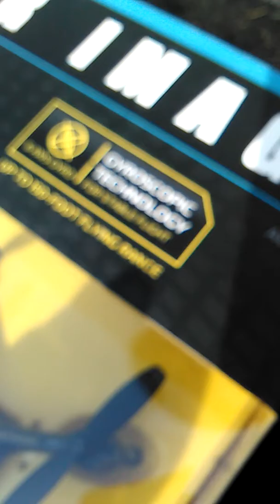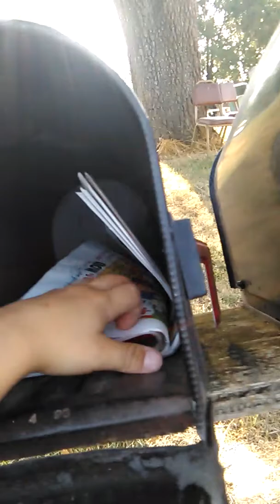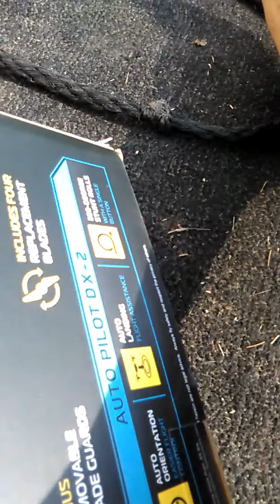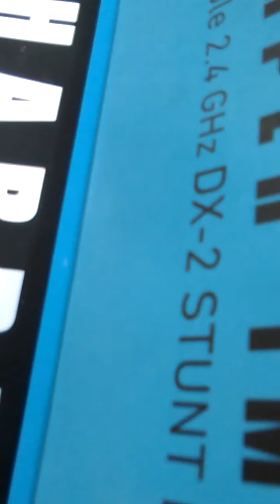Unpacking a drone